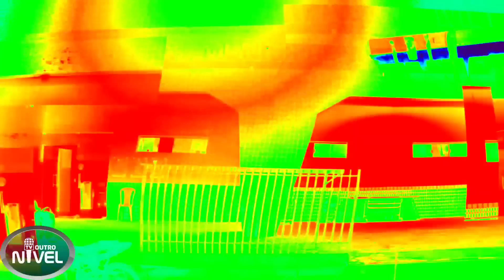Mototaxista, falece vítima de acidente ao colidir com uma vaca entre Urbano Santos e Belágua-MA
Nicó, tinha 51 anos!